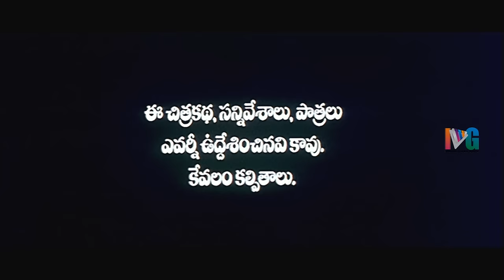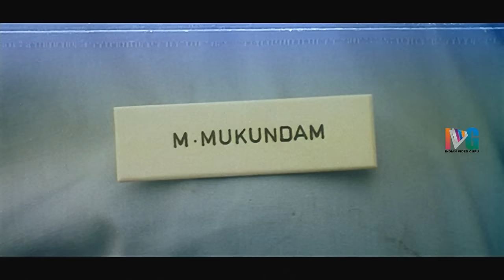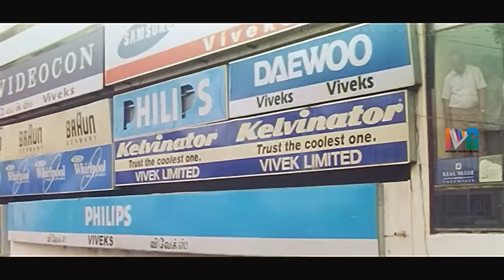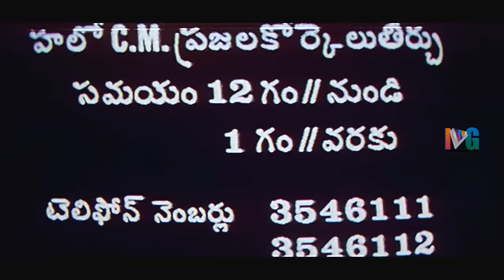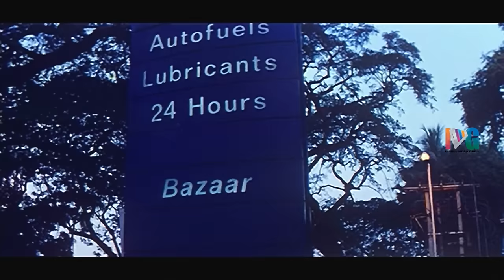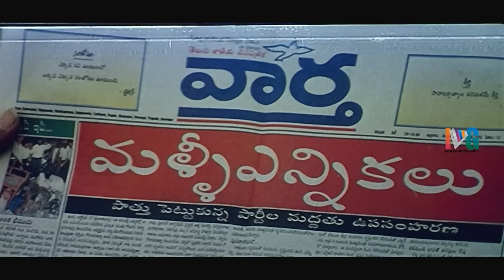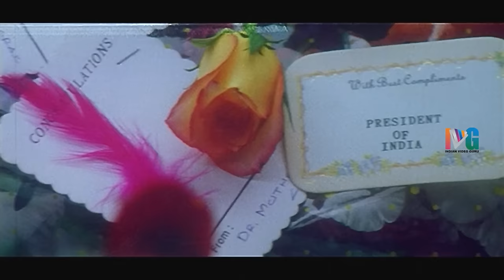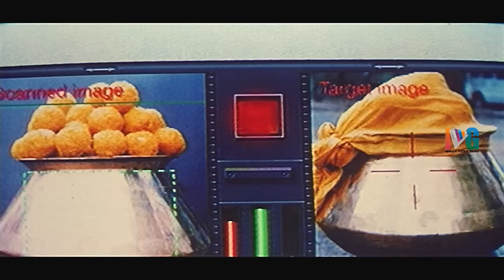Oke Okkadu Telugu Full Movie | Arjun | Manisha Koirala | AR Rahman | Shankar | Indian Video Guru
Oke Okkadu Telugu Full Movie HD on Indian Video Guru, featuring  Arjun Sarja, Manisha Koirala. Music by AR Rahman, directed by Shankar. Dubbed from Tamil movie Mudhalvan. The movie also features Sushmita Sen in Shakalaka Baby song.

The movie also stars Laila, Raghuvaran, Vadivelu and Vijayakumar among others.

The movie was remade in Hindi as Nayak starring Anil Kapoor.

Movie Details :
Movie - Oke Okkadu
Cast - Arjun, Manisha Koirala and Raghuvaran
Music Director - AR Rahman
Director - Shankar